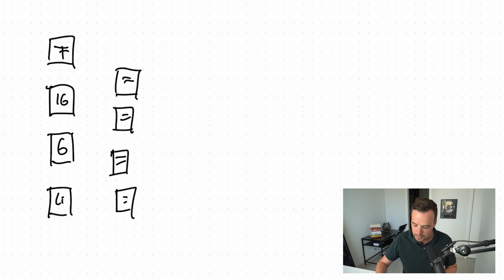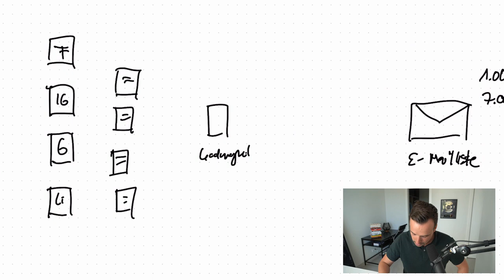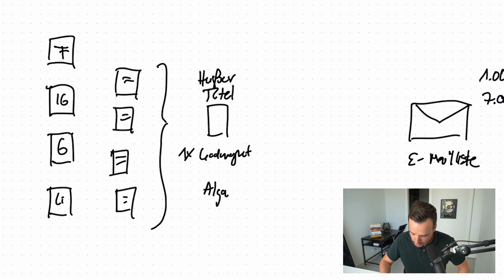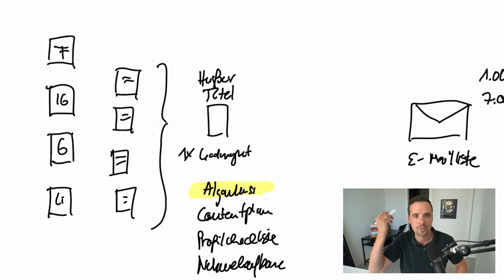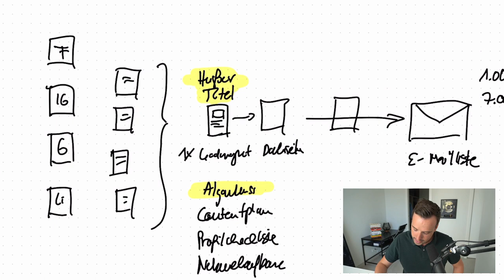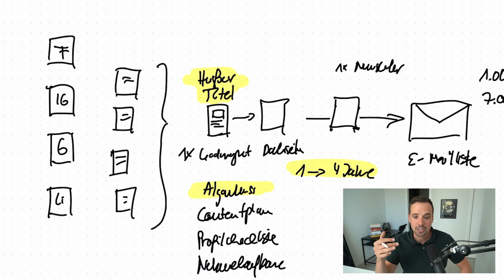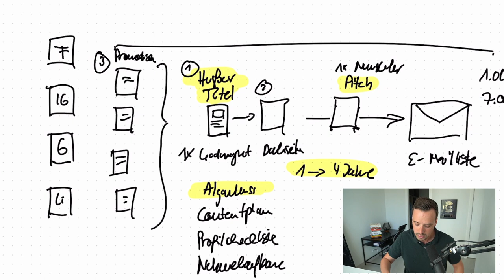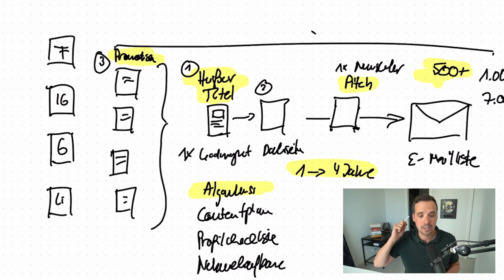Sind die goldenen Zeiten von LinkedIn vorbei?